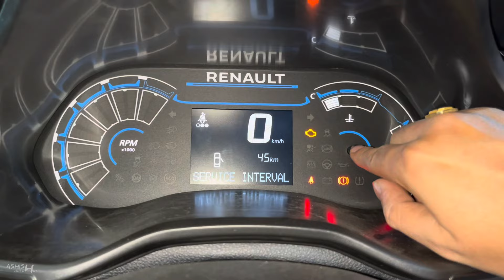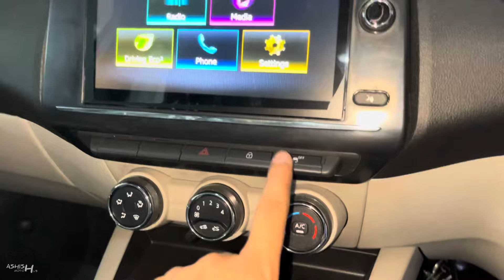मात्र ₹ 5.99 लाख में 4 स्टार सेफ्टी वाली 7 सीटर CAR ❤️ | Renault Triber RXT 2024 | Detailed Review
Watch in this video:
Renault Triber apne segment ki 7 seater mpv car jo sirf 5.99 lakh Ex-Sh se start hoti hai. 1.0 L Petrol engine me mt or amt dono transmission diye gaye hai. Is video me triber ke rxt variant ka review kiya gaya hai.

Special Thanx To:
RENAULT
Alambagh Lucknow(U.P.), India